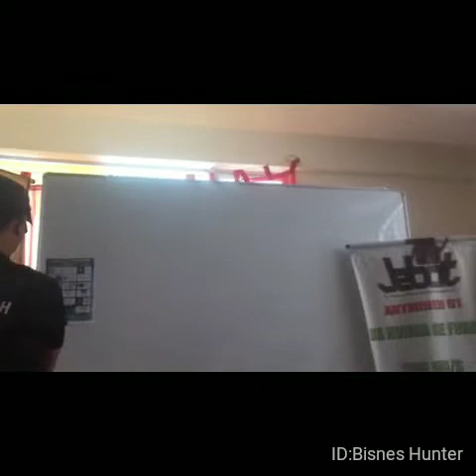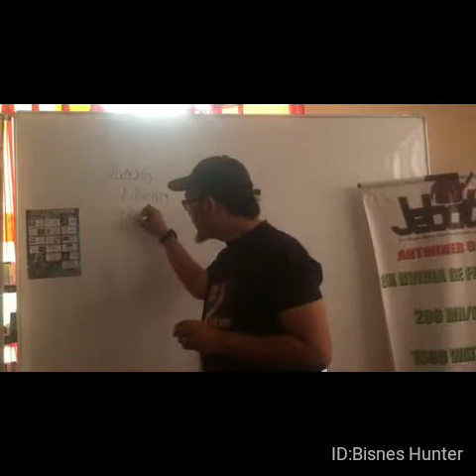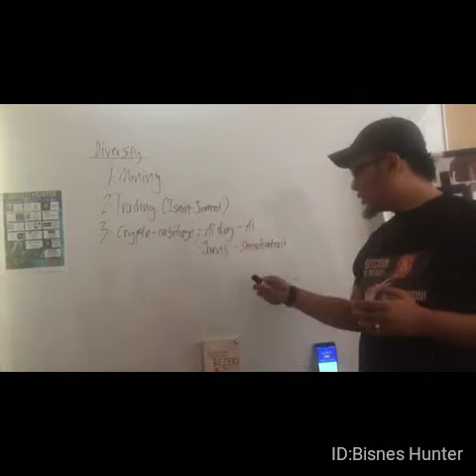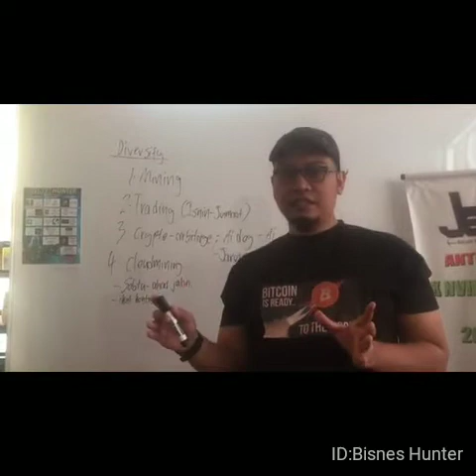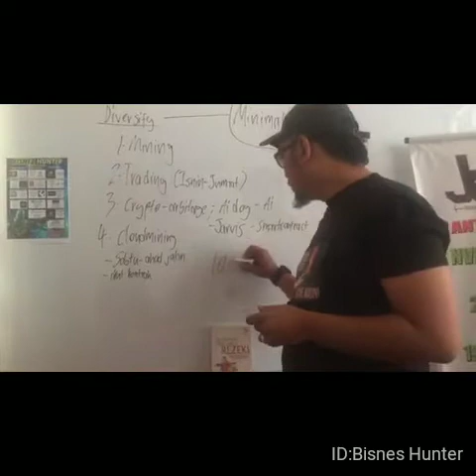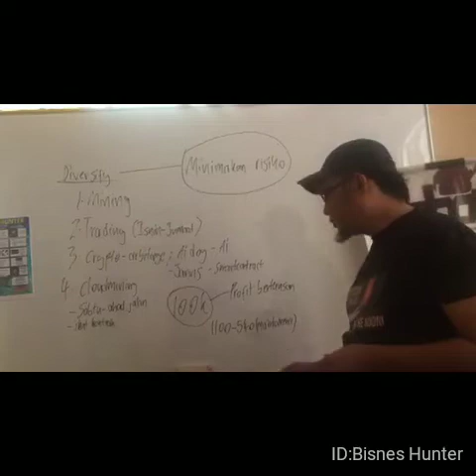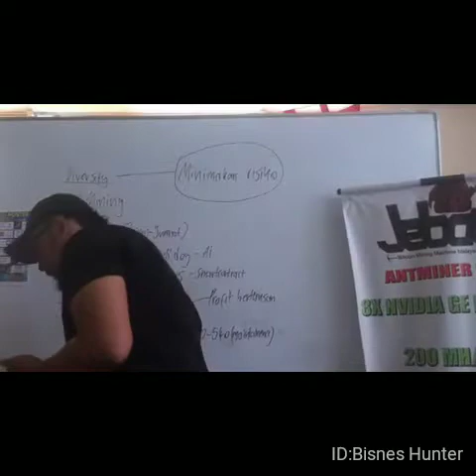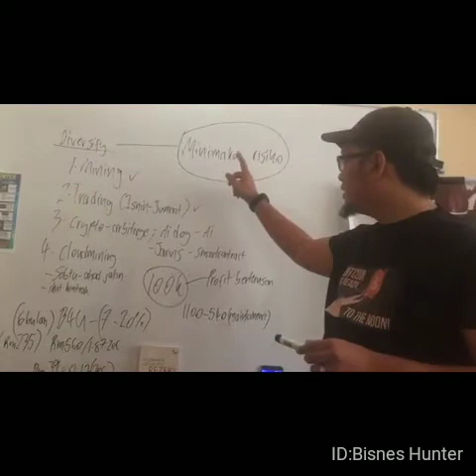Money makes money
Antara sebab kena diversify dalam investment dan bisnes..

1.Kampeni2 gergasi pun bungkus

2.Pelbagaikan portfolio pelaburan

3.Elakan meletakan semua modal dalam satu syarikat

4.Minimakan risiko

Antara solution:

1.Selalu&berani teroka peluang baru..

2.sentiasa positif dalam menghadapi arus kehidupan..

3."Dont put all eggs in one basket"

Jom Rejister Jebatech Membership..sementara masih PERCUMA..

Padat dengan info berkenaan bagaimana nak gandakan income anda dengan teknologi fintech terbaru,baik dari segi mining,trading,
investment dan banyak lagi..

Sharing results dari hasil mining,trading dan investment plan yg dah proven melahirkan ramai berincome 5angka..

click sini bo55ku..